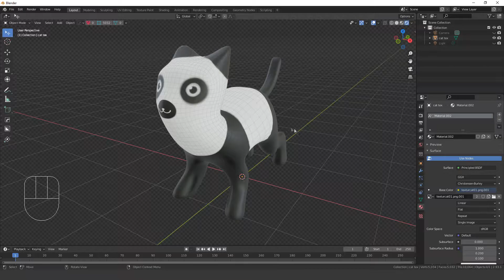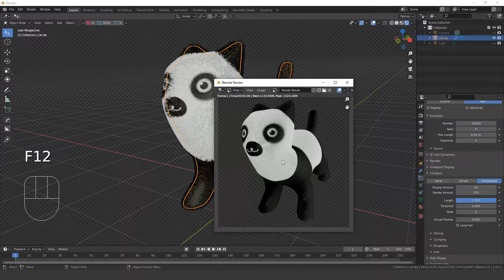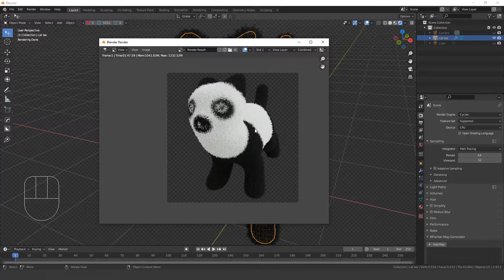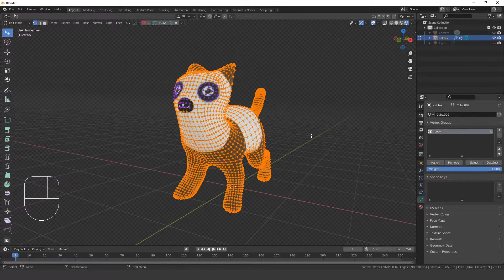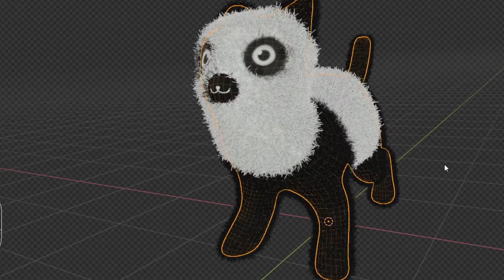Quick Start Blender hairparticle ทำเส้นขน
Line : phurit2014

08.การใช้งาน sclupt mode เบื้องต้น